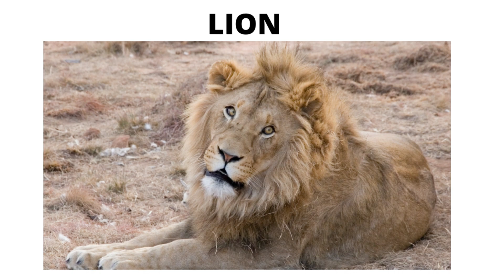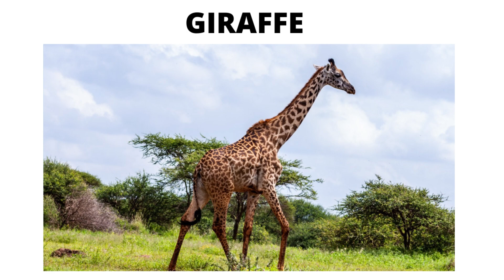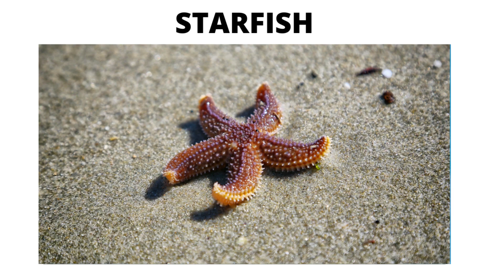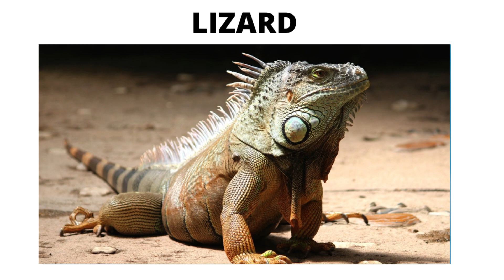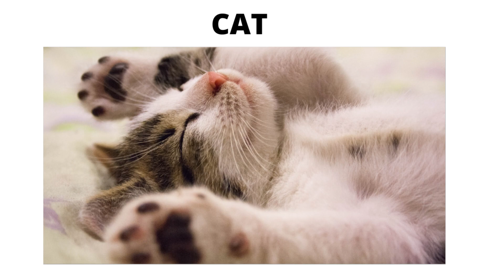50 First Animal Words for Children Toddlers Kids First Animal Words| Learn Animal Names for Children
50 First Animal Words for Kids Educational videos for teaching children, toddlers and kids! Let's make learning fun, simple and easy.  First animal words are fun and easy to learn with our videos!

Helping making 2021 easier by providing simple and fun educational video . Kid approved and tested. Educational videos for teaching children, toddlers and kids! Let's make learning fun, simple and easy. 2021 educational kids video for simple and fun learning! We strive in helping kids learn and grow in 2021 with kids approved educational videos for children toddlers kids Pre-k and more.